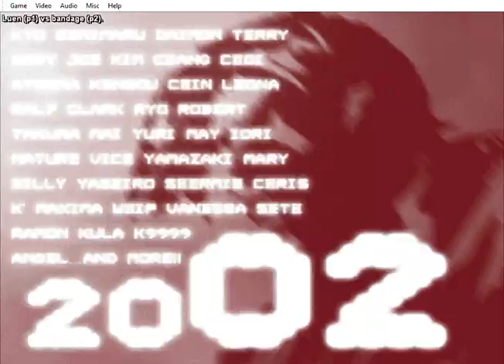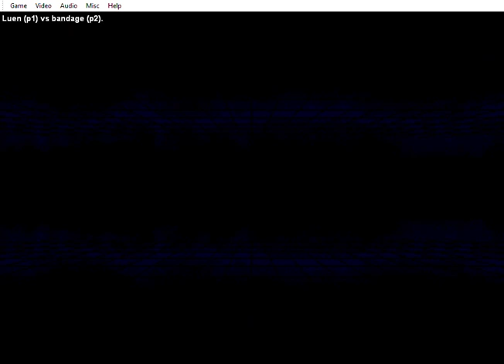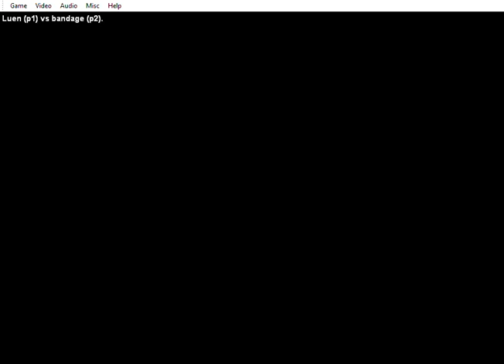Fightcade 1 ~ The King of Fighters 2002 ~ Luen vs bandage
Fightcade 1
KOF 2002 sets
Jun 2023